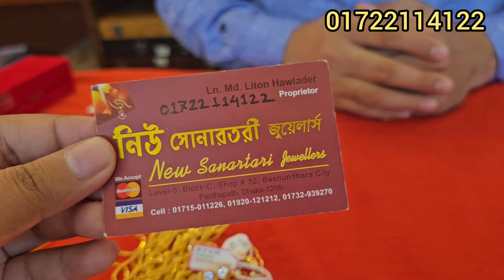সোনার ৬ আনা হতে ন্যানো চেইন সোনার তরী জুয়েলার্স/gold